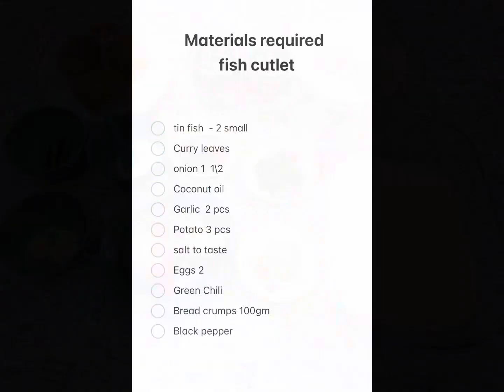Sri Lankan style fish cutlet how make